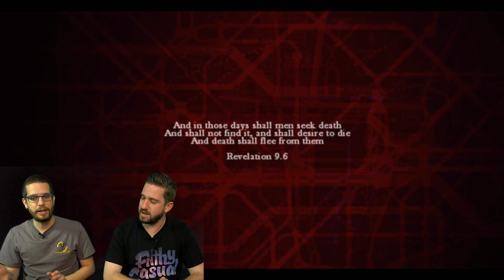Let's Play Zombi on Xbox One - Kinda Funny Plays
Colin and Tim play Zombi on Xbox One.

Each and every day, Tim Gettys, Greg Miller, and Colin Moriarty get together to talk videogames.